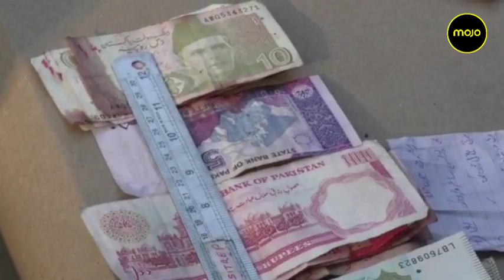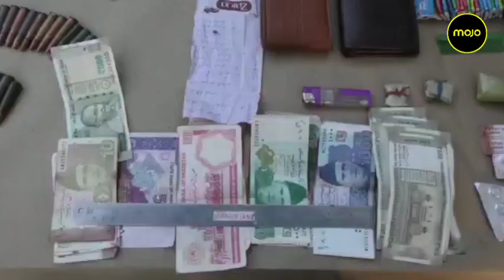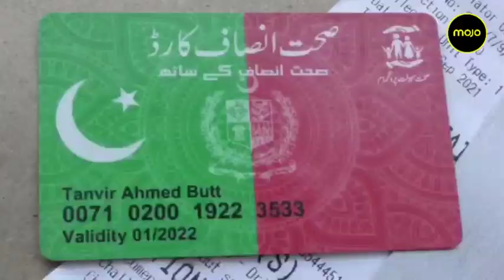J&K | Army Neutralises 3 Terrorists Along LoC | Huge Cache Of Arms And Ammunition Recovered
An infiltration bid along the LoC was thwarted by Army troops in Rampur Sector, Baramulla on 23 Sep 2021. Three terrorists were eliminated and large quantity of arms and ammunition were recovered from their possession. There has been a spurt in infiltration activities in the recent past and the present infiltration bid comes close on the heels of similar attempt in Uri Sector, few days back.